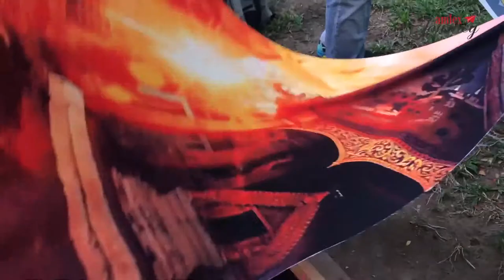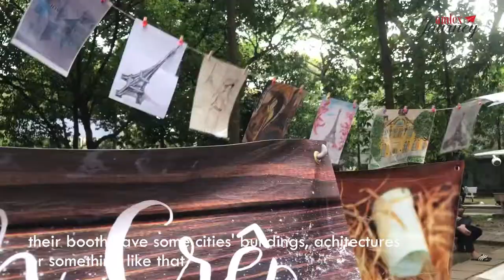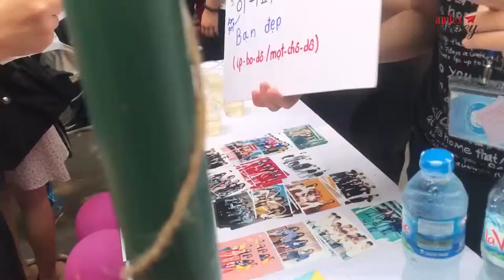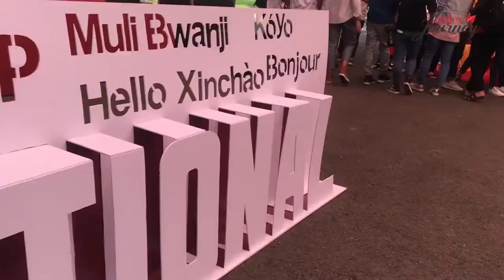[HCMUT - Bach Khoa] International Festival 2019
Ho Chi Minh City University of Technology (HCMUT - Bach khoa)  runs a number of activities for local and international students such as: Camping, City tour, Music nights, Presentation contests, Campus tour, Noel, Year-end party, Community project, Green summer volunteer, etc. All activities are announced by email and school bill-boards.

Let's enjoy a fun clip from Amlex, a Laotian student who is studying in Ho Chi Minh City University of Technology (HCMUT) to discover a new culture, and make friends from all over the world.

🚩Just a remind that OISP International Festival 2019 was held on March 23 at B4 Yard, Ho Chi Minh City University of Technology (HCMUT-Bach khoa).

🚩The event ended successfully by featuring the song "Heal The World" which brought us to sing and dance together, created a beautiful ending for OISP International Festival 2019.